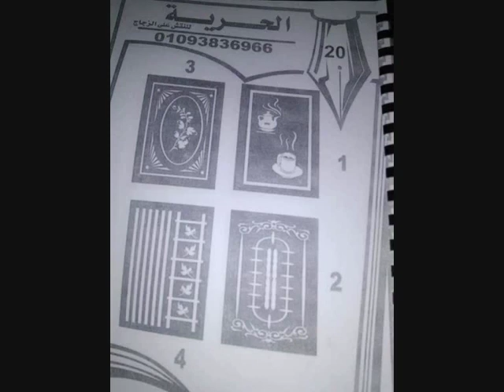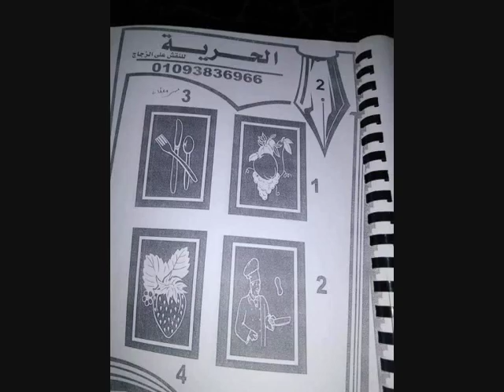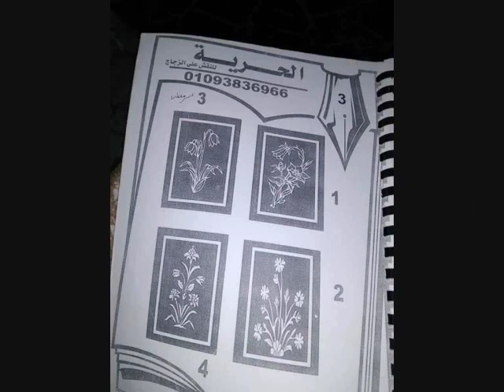أجمل ديكورات المطابخ المودرن 2022